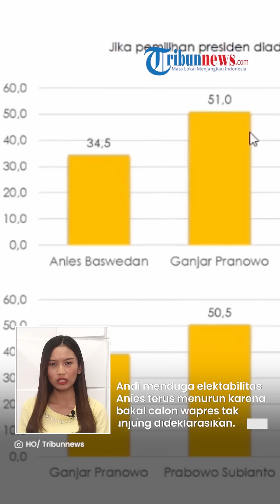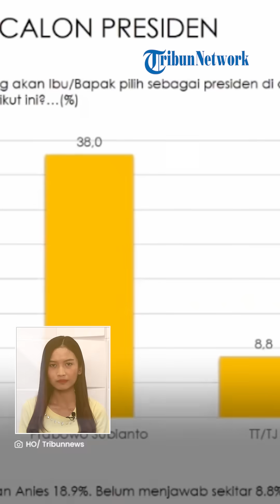Demokrat Beri Batas Waktu Anies Deklarasi Cawapres Juni Ini, Atasi Elektabilitas yang Makin Turun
TRIBUN-VIDEO.COM - Partai Demokrat mengusulkan untuk memberikan tenggat atau deadline bagi bakal calon presiden Anies Baswedan.

Sebagai bacapres Koalisi Persatuan untuk Perubahan (KPP), Anies Baswedan, diusulkan untuk mendeklarasikan bakal cawapres pada Juni ini.

Vp: TEGAR